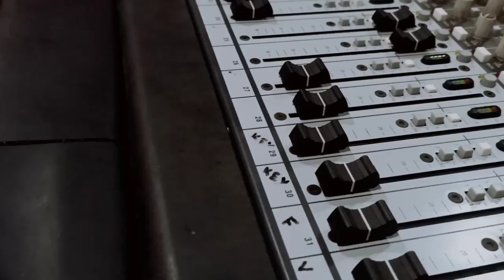hole hole pagal kala // Rakesh & puja //Tejraj Nag // thresar